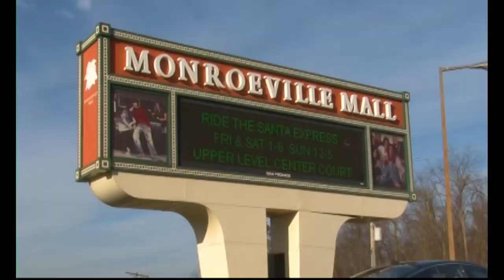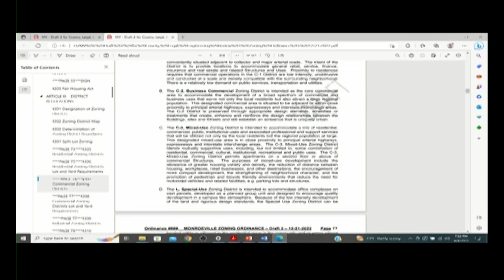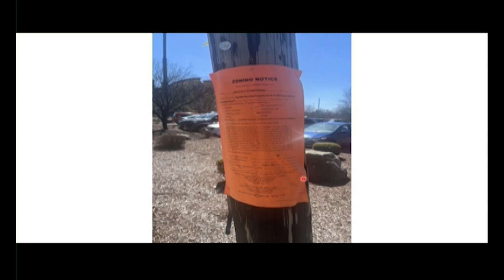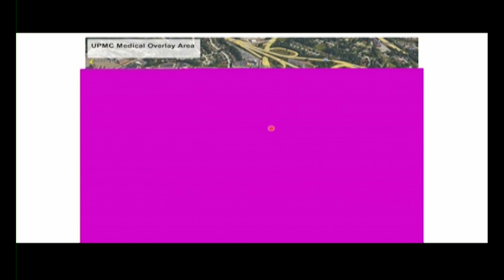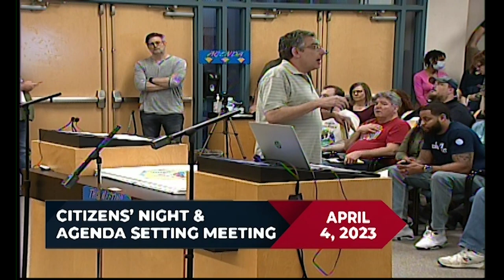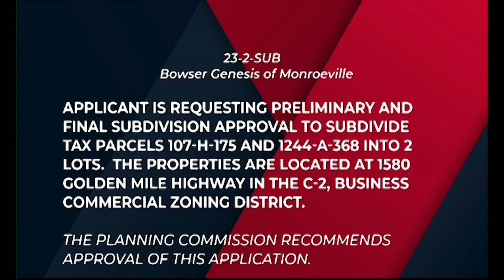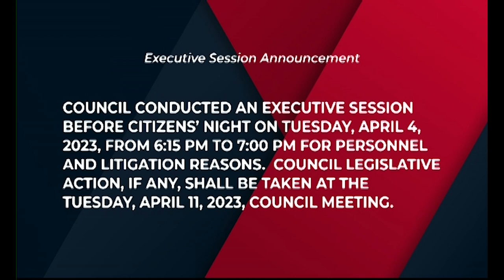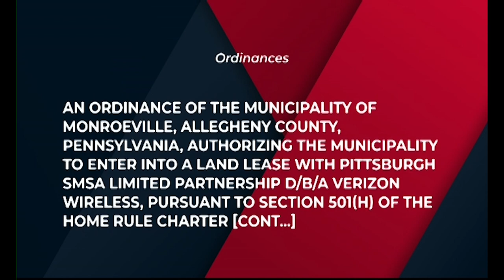Municipality of Monroeville Citizens' Night & Agenda Setting Meeting - April 2023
Municipality of Monroeville's Citizens' Night & Agenda Setting Meeting from April 4, 2023. Gavel-To-Gavel